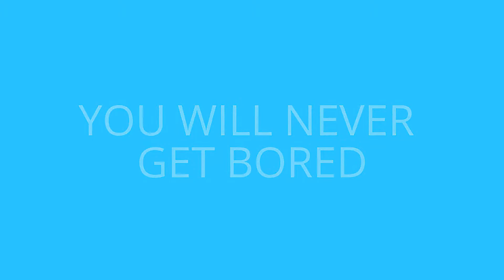AMAZING: WORLD LARGEST CRUISE SHIP - Allure Of The Seas- Royal Caribbean Cruises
'Most Amazing videos' compilation, BOOM Videos

'Amazing Videos' of the world

Join the hundred's of people on BOOM Videos by liking our Facebook page =

Amazing Videos

BOOM Videos, Organised by Marcus Productions  brings you the best and amazing videos from around the world, including some of the funniest, scariest, insane, greatest, extreme videos out there

Hi there and welcome to another great video from of course the one and only 'BOOM Videos' here is whats in store.

Allure of the seas - Royal caribbean International.

The keel of the ship was laid in a ship yard in Turku, Funland, where the beginning of the worlds biggest ship had started in 2008 costing 1.2 Billion USD. Here at boom videos loves an amazing adventure with engineering and creativity when it comes to an elegant machine and ship such as this.

The whole ship weighs a staggering 225,282 tonnes and carries a max of over 6000 passengers, which makes this a one of a kind, everyone needs a ticket and holiday on one of these things and it would be a fantastic and extreme experience to behold, you can rock climb, sing, surf, swim and do all these crazy things on this massive ship.

in this short video we have shown you the best of this ship and what it has to offer, this has to be the Worlds most amazing ship and is so awesome, and brilliant so soo many different ways with cool things to do on board this is a very exciting and amazing ship and cant wait to see whats in store in the future of this incrediblevideos company.

The world is full of crazy and amazing things and we are here to capture them moments to prove to everyone how brilliant the world is, usually without our help.

I can go forever relating this amazing video but I will leave the rest to you.

Within this videos we have created one of the most amazing video compilation going, in this one you will find .

Welcome to the world of FUNNY VIDEOS including some of the AMAZING VIDEOS out there, We have even put some CRAZY VIDEOS in just for you.

Why not try one of these videos –

Flipboard coming soon.